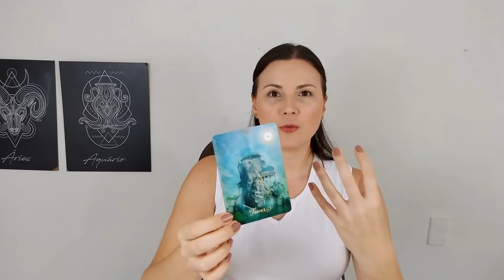É hora de recalcular rotas - Arcano da Torre (XVI) 🧿 Decifrando o Tarot, se decifra a alma 🃏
ARCANOS DO TAROT E ORÁCULOS 🃏
Uma conversa para apontar lições do arcano maior 16 para crescimento, autocura, reestruturação e insights 💎

Se você deseja aprofundar a sua autocura nas Conexões de Almas para se liberar de votos e ligações que não fazem mais sentido, essa é a terapia consciencial que vai te ajudar
▪ Saiba Mais 👇🏻

Para você se conectar ao bem estar novamente vibrando energia positiva, primeiro, você precisa se liberar de todo o peso denso que faz você se sentir cansada. Por isso eu criei o Pacote de Meditações Limpeza do Campo Energético para te ajudar nesse processo de limpeza profunda
▪ Saiba Mais sobre o PACOTE 👇🏻

Comece hoje a mudar o seu panorama amoroso e desfrute de uma relação abundante e feliz. E para isso acontecer o Pacote Transborde o Amor de Mãos Dadas existe para te ajudar a trazer essa realidade amorosa para o seu presente!
💞 Conheça o PACOTE Transborde o Amor de Mãos Dadas

Se você deseja tampar os buracos negros ativos na sua vida  e que estão consumindo a sua energia e bloqueando o seu avanço, a Imersão Movimento de Subida foi criada para te ajudar nesse ajuste!
📌 Saiba Mais Imersão Movimento de Subida 👇🏻

LEITURAS DE TAROT - Aqui temos todas as Clarificações disponíveis para compra através do nosso site oficial. Você recebe um email com o arquivo em pdf para continuar a mensagem.
▪ Acesse todas as Leituras de Clarificação 👇🏻

🌐 Site Oficial
💌 Contato
🔸 Leituras Particulares
(agenda fechada)

Abraços estelares 🌟
Eliane, Chitta Terapias